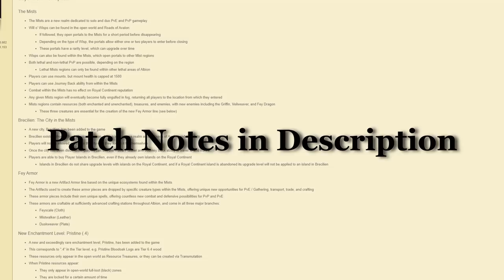Everything We Know About Beyond The Veil (New/Mists Update!)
This video showcases the newest patch/update coming to albion online in beyond the veil. It will show the new mists of avalon, higher enchanted gear like 8.4, new items, and much more in albion online.

0:00 Intro
0:12 The Mists
1:32 Mists Mechanics
2:48 Mists Activities
5:27 Mists - Brecilian Standing
5:43 New City - Brecilian
7:55 Brecilian - 2nd Player Owned Island
8:26 The Brecilian Continent
9:14 Roads of Avalon Rework
12:08 New Armor Sets & Abilities
15:20 New Enchantment Tier (.4)
16:51 Other Notable Changes
17:19 Outro